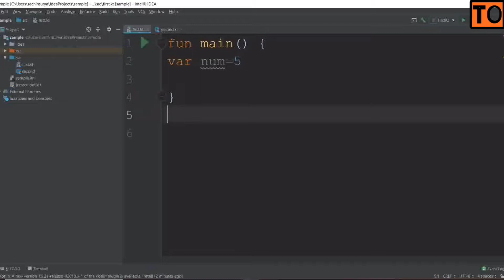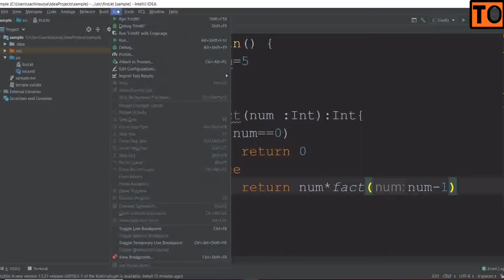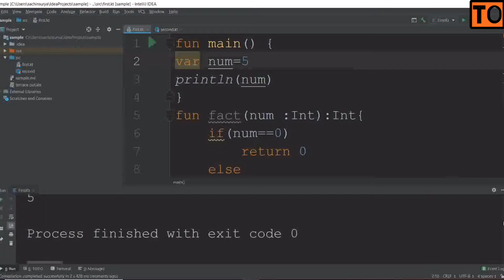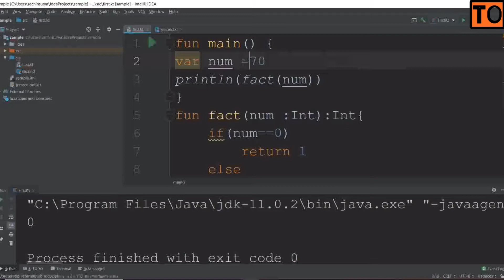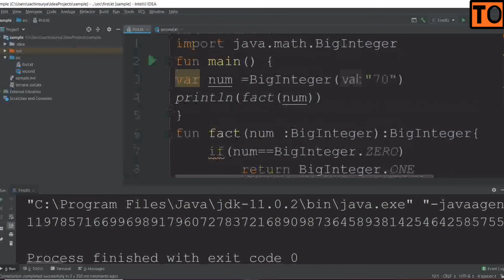Kotlin Tutorial | #22 | Recursion | Tamil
concept of Recursion.